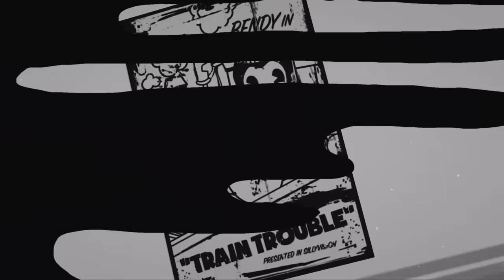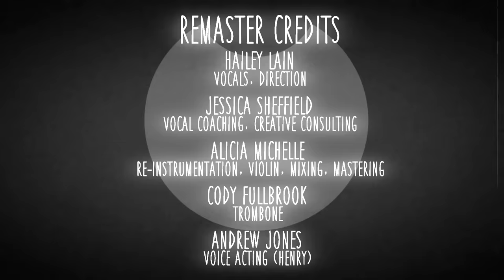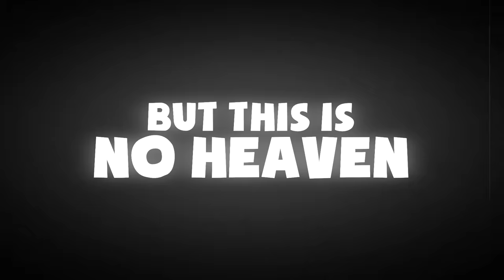WELCOME HOME: REMASTERED [Hailey Lain, Alicia Michelle, & Cody Fullbrook]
✪ ✪ Available for purchase on all major platforms! ✪ ✪

HAPPY HALLOWEEN!

After four years, it's back... with a twist!  Featuring a remastered and re-imagined version of the original song and animation, plus a little treat for those of you who like to watch until the end of the credits.

Huge thank-yous to Alicia Michelle, who did a fantastic job remastering, rearranging, mixing, and playing live violin for this track for the 2022 anniversary; to Cody Fullbrook, for lending the delicious and brassy live trombone to the mix; to Andrew Jones, for bringing Henry's crotchety old man voice to life anew; and to Kalei, for her direction and vocal coaching for the remaster!

(All of the subtitle tracks that were included in the original video have been made available on this one as well... so you can still enjoy Welcome Home with the option of 37 subtitle settings, courtesy of the generous viewers who donated their efforts to the original video's upload!)